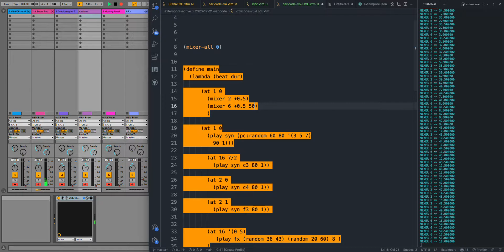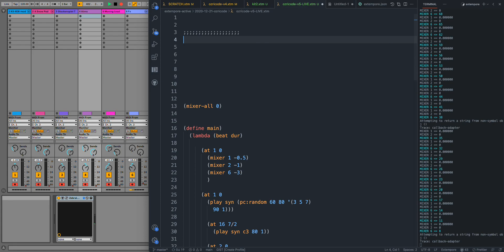Ozric Island // Extempore Livecode Algorithmic Music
00:03 Greetings etc..
01:35 Music starts
03:21 Glockenspiel
05:20 Atmo synth
06:05 Drums
06:35 Lead
08:20 Ozric forest

[Ozric Island]
An algorithmic music composition with Extempore and Ableton Live.